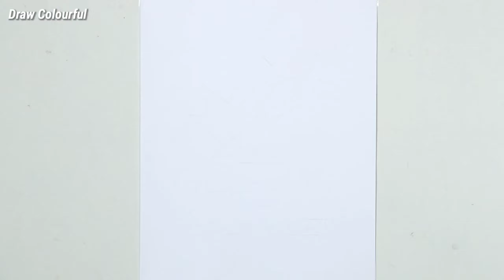HOW TO DRAW CFL LOGO STEP BY STEP - satisfying art